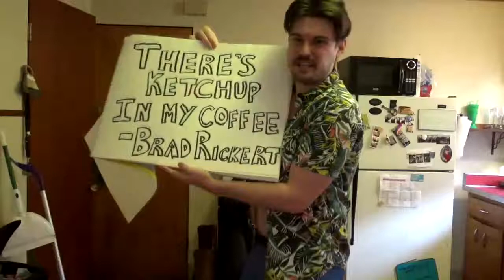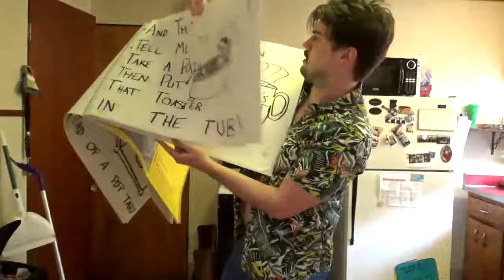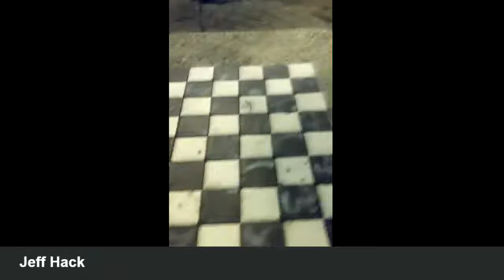Schtick Live March 2020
Featuring:

Emma Atkins (Chicago)
Stacey Axler (DC)
Sandy Bernstein (DC)
MacKenzie Bills (DC)
Henrix Blix (Chicago)
Elliot Bromberg (DC)
Maurice Brown (DC)
Andrew Cochrane (Chicago)
Jason Fliegel (DC)
Walter Gottileb (DC)
Jeff Hack (Chicago)
Eileen Haley (DC)
Jeff Hysen (DC)
Kara Kinsey (DC)
Brian Lopez (Chicago)
Andy Milne (Chicago)
Cleveland Moore (Chicago)
Janelle Murphey (Chicago)
Sam Otter (Chicago)
Mark Palchick (DC)
Erin Patrick (DC)
Brad Rickert (Chicago)
Andy Rowell (Chicago)
Lauren Smith (DC)
Asher Stuhlman (Chicago)
Matt Torres (Chicago)
Douglas Wanderski (Chicago)
Lauren Weiss (DC)
& more!

Hosted by Seth Payne